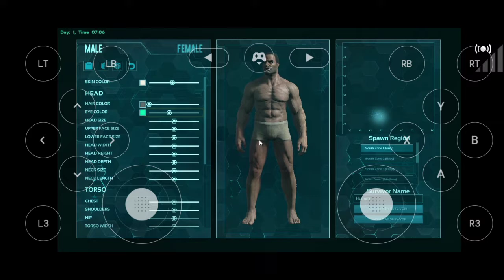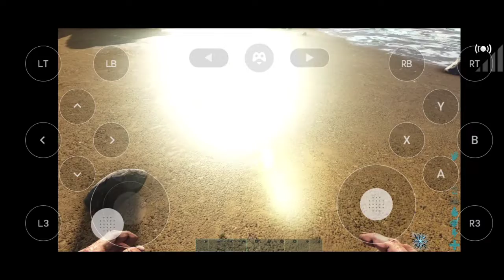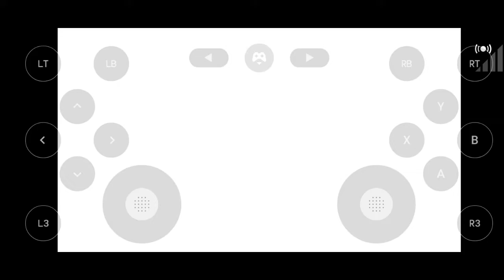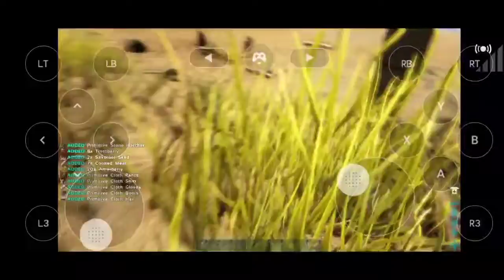First time trying ARK PC in Mobile │ Geforce Now Nvidia Games │ White Terror W.T.G │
Hi Guys

*In this Video I play ARK Survival Evolved (PC Version) in Mobile using GeForce Now Nvidia Games*

About ARK Survival Evolved:- Ark: Survival Evolved (stylized as ΛRK) is a 2017 action-adventure survival video game developed by Studio Wildcard, in collaboration with Instinct Games, Efecto Studios, and Virtual Basement. ... The game has both single-player and multiplayer options. Multiplayer allows the option to form tribes of members in a server.

About Geforce Now:- GeForce NOW is NVIDIA's cloud-based game streaming service, delivering real-time gameplay straight from the cloud to your laptop, desktop, Mac, SHIELD TV and Android device. Connect to your store accounts and stream your own library of games, or play your favorite free-to-play games

Name:- Carefree
Released:- 2014
Genre:- Alternative/Indie